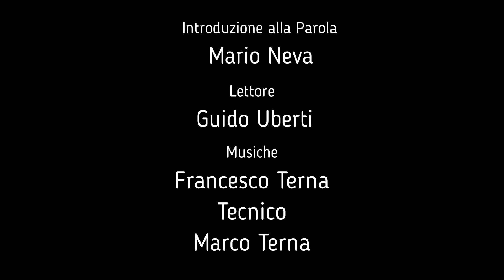Amatevi come io vi ho amati